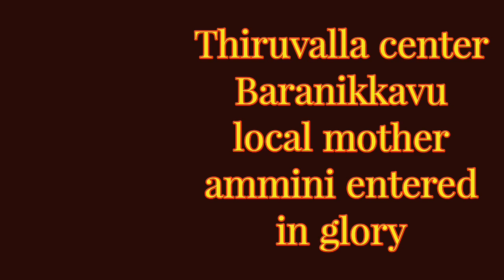TPM Breaking news: Thiruvalla center Baranikkavu local mother ammini entered into Glory